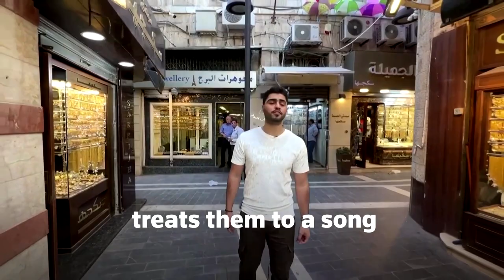Jordanian singer serenades people on the street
Jordanian singer Moner Zayed randomly serenades people on the streets, capturing their reactions on camera in feel-good videos which he posts on social media.